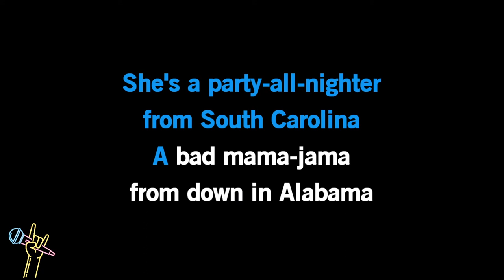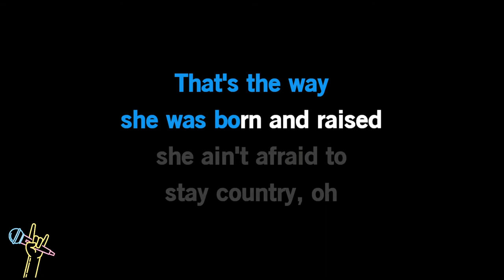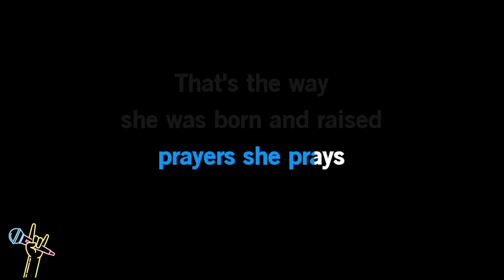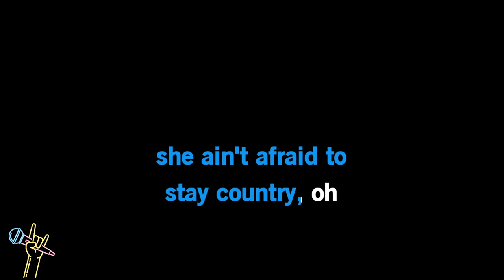Jason Aldean - She's Country (Karaoke)